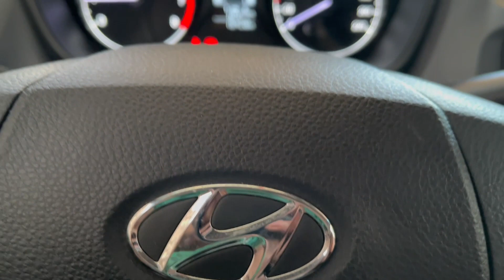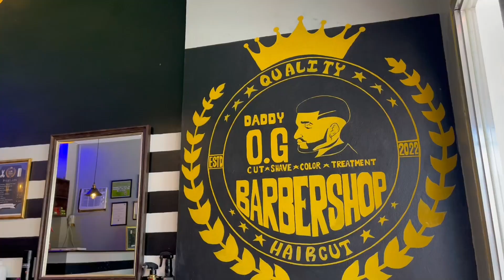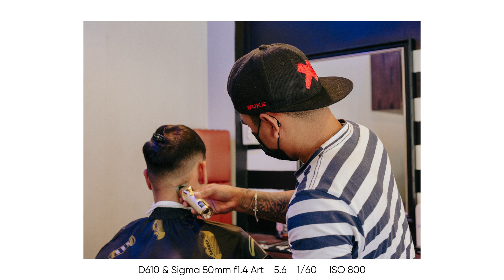Barbershop Photography with Daddy OG | Nikon D610 & Sigma 50mm f/1.4 Art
Did a photoshoot for my friend's barbershop this afternoon. The business place is a challenge for even a 50mm lens but we had a good time and enjoyed :)